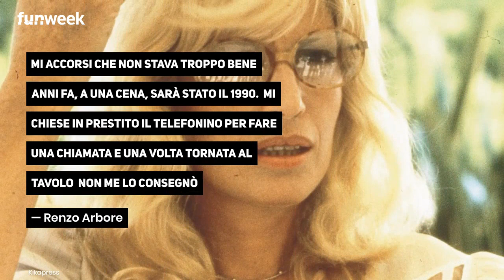Monica Vitti addio, cosa raccontò Renzo Arbore sul loro ultimo incontro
La sua carriera è stata unica, per circa quarant’anni ha accompagnato gli italiani in un viaggio meraviglioso tra l’incanto e la bellezza del cinema nazionale e internazionale. L’attrice ha interpretato vari ruoli per capolavori come Tetralogia dell’Incomunicabilità di Michelangelo Antonioni ed ha recitato accanto a big come Alberto Sordi e Ugo Tognazzi. Oggi il mondo del cinema e dello spettacolo piange la scomparsa di Monica Vitti, morta all'età di novant'anni.

LEGGI ANCHE: -- Sophia Loren a 87 anni: come sta oggi? Le sue condizioni di salute e le ultime news sull’attrice